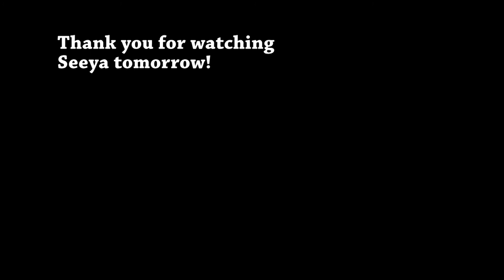Day 765 (040216) Competition Update!